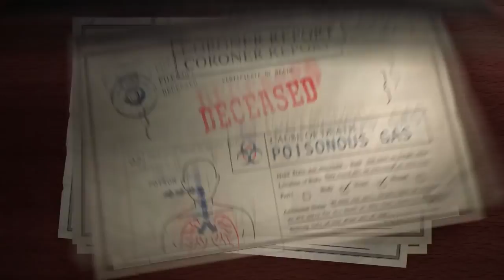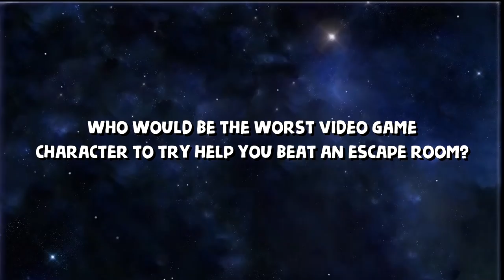LOCKED IN A VIRTUAL REALITY ESCAPE ROOM - WITH A BOMB! I Expect You To Die VR (Oculus Rift Gameplay)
Huge thank you to Oculus for the headset and game - grab yours

It's like Please Don't Touch Anything 3D with spies, I Expect You To Die puts us in the role of a James Bond-style secret agent. Can we escape the many challenges awaiting us? Or will we fail miserably? The latter is most likely!

You are part of a special secret agency that aims to topple Dr. Zor and the Zoraxis organization.

You have been given telekinetic powers — a special treat for our Agents in the Enhanced Operative Division. Report to your office where your Agency Handler will provide you the information and training you need to successfully complete your missions. Welcome aboard.

You completed the mission! Think you can do it faster? Did you master your environment? Collect all the souvenirs in the game by completing speed runs and ranking up the achievements.